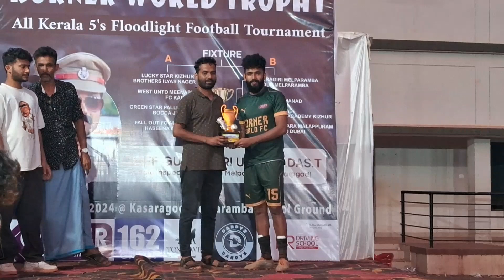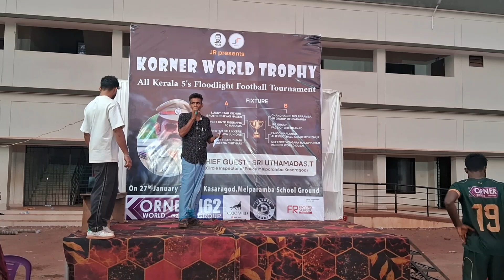ഒന്നിനെതിരെ നാല് ഗോളുകൾ നേടി KP രാഹുലിന്റെ ടീം.